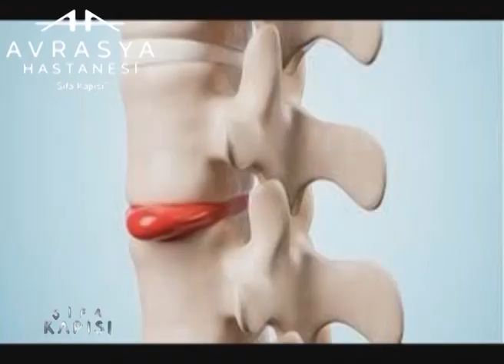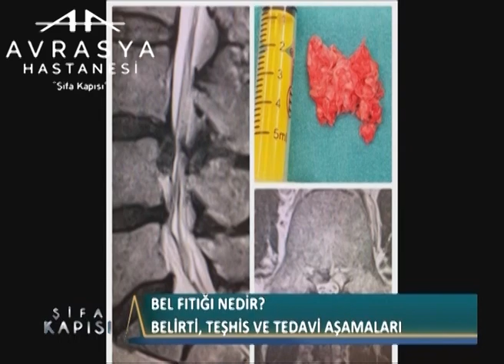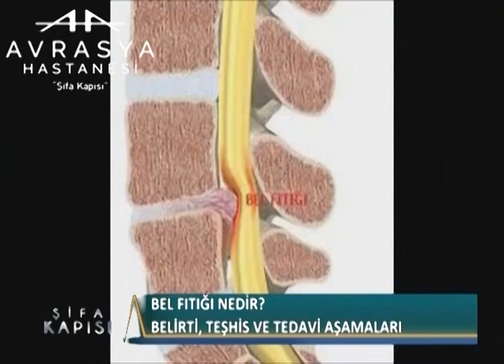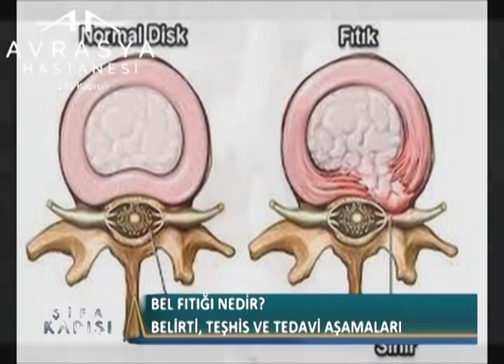Bel Fıtığı Nedir ?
Avrasya Hastanesi Beyin Ve Sinir Cerrahisi Uzmanı Op. Dr. Engin Çiftçi '' Bel Fıtığı Nedir ? '' hakkında detaylı bilgiler veriyor.